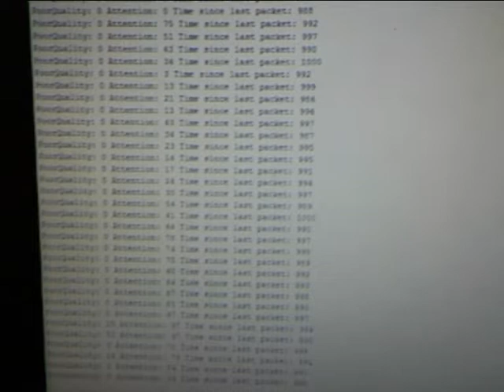Encendiendo un led con la mente con MindWave y Arduino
En esta ocasión @kaia_6 nos muestra como controlar varios leds con la mente, gracias a su diadema mind neurosky puedes consultar el completo tutorial en el blog